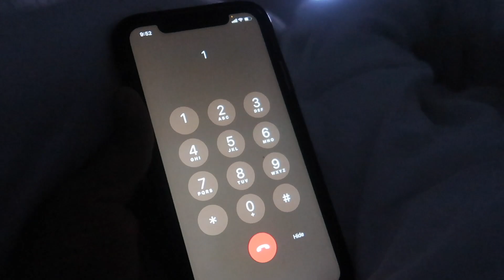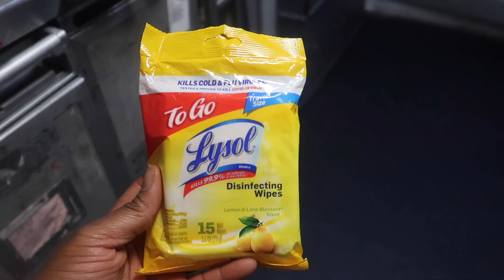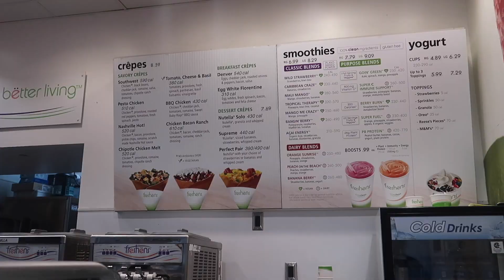Officially off Probation + Working Flight Lead |FLIGHT ATTENDANT FEBRUARY | FLIGHT ATTENDANT VLOG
Hey y’all, it’s Charli👋🏾💕
In this video I had a 3 day trip! I was flight lead!

Any $$ will be used for equipment,software, etc.

Opinions expressed are solely my own and do not express the views or opinions of my employer or the DOD.